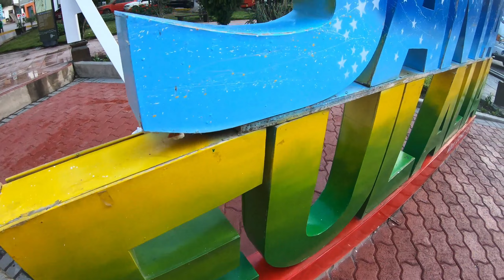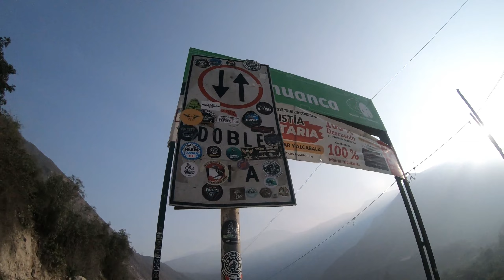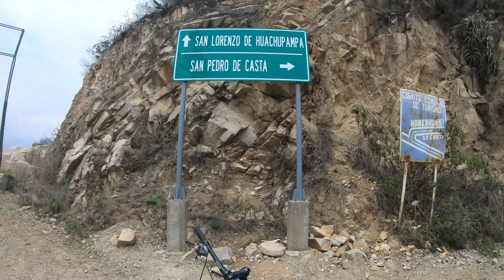Ruta a San Pedro de Casta | Sale mal | Ate - Santa Eulalia - Huinco - Autisha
Que tal compañeros, está vez me fui en en solitario a las montañas rumbo a San Pedro de Casta (3211 msnm) el paisaje de la sierra limeña lo es todo, tuve dificultades en el camino y un desgarro muscular 🤕 ¿Abre llegado a la meta? Te invito a ver el vídeo completo de esta aventura en bici.